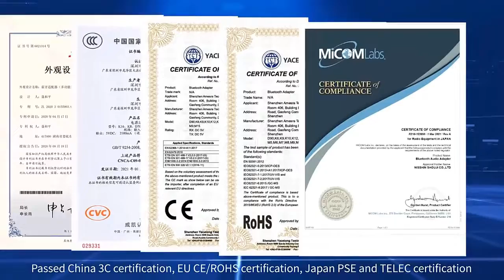Bluetooth 5.0 Audio Receiver Transmitter Stereo Wireless Adapter TF/U Disk Play Quick USB Charge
BTC (Bitcoin) - 13UrJXq8dvx1BQtpwg7yv52kTrUU1DL9ba
USDT (TRC20) - TZ3S6JTsjrY64koPB7urfsEzvr5Teu9Ebd